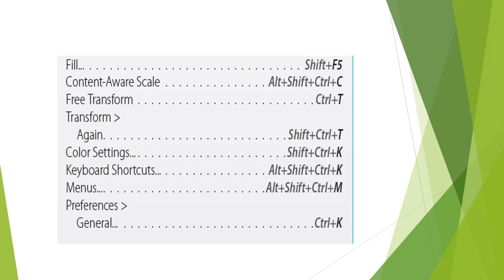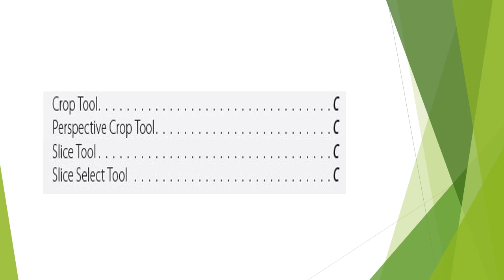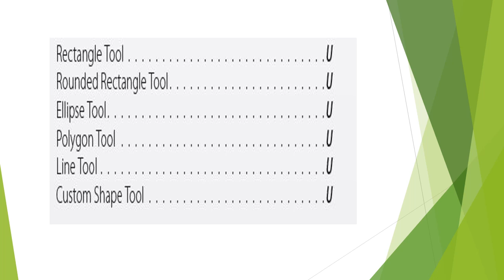photoshop cc shortcut windows FULL PART